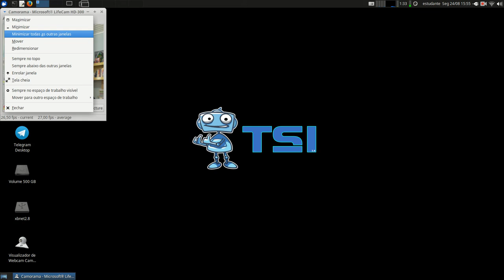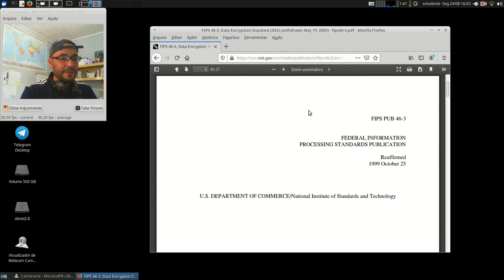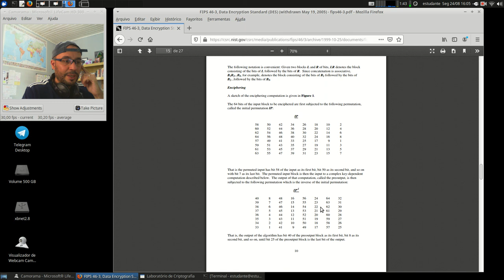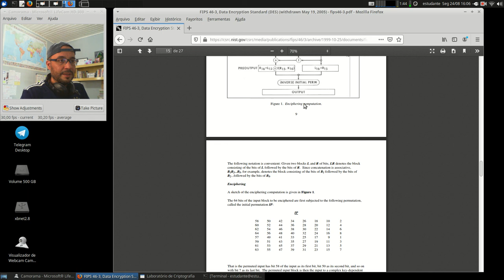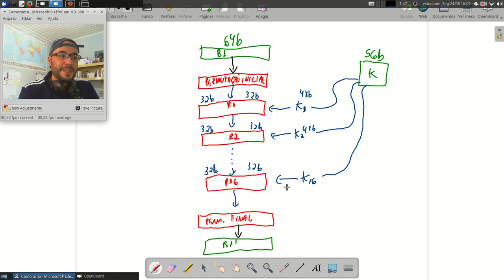Cripto e Cert. Digital - APNP 05b - Criptografia - DES (parte 2)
Capa:
Título: Criptografia - DES (parte 2)
Prof. Hermano Pereira
Em 24/08/2020

-x-x-x-x-x-x-x-x-